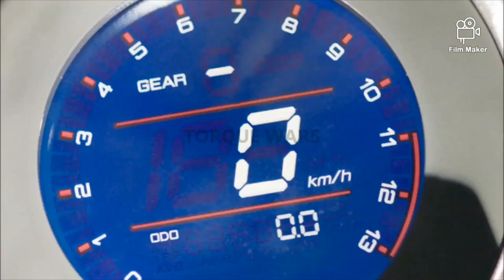All new Yamaha XSR 155 2019 and 2020 || Upcoming bikes in india 2019 and 2020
All new yamaha XSR 155 sports heritage design